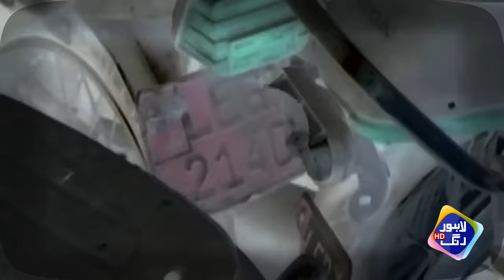Police Walon Ki Anchor Kay Sath Badmashi | Police Qabza Mafia Ban Gai | Lahore Puchta Hai